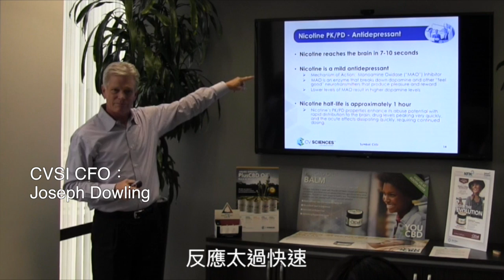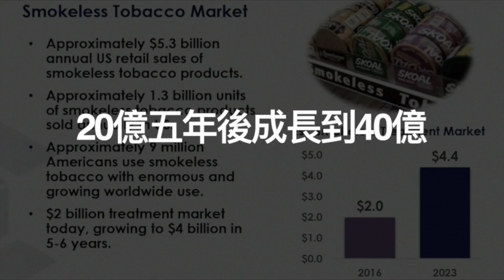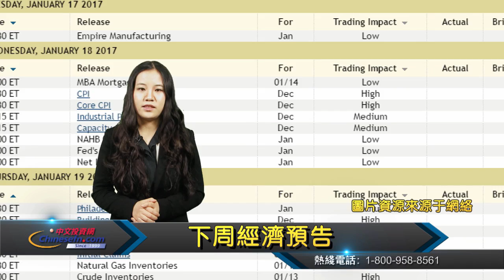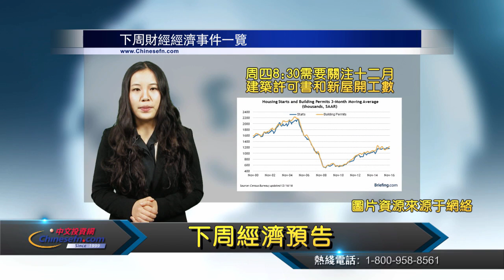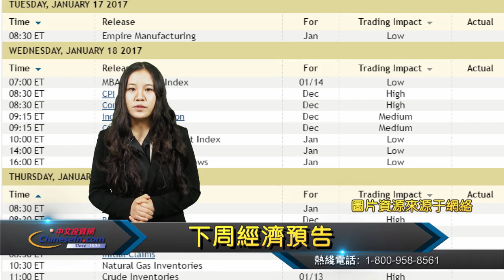0113『每週華爾街下』1/21投資晚宴全球直播 CBD戒菸至少20億市場